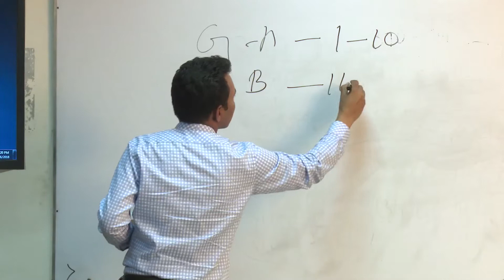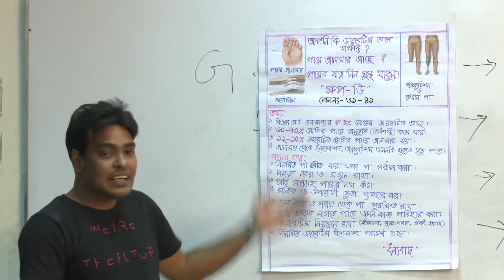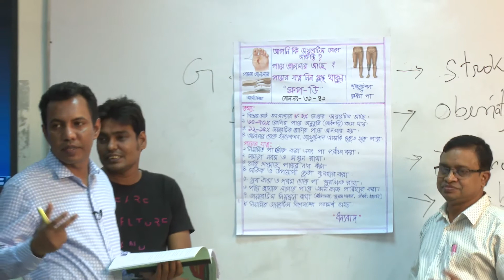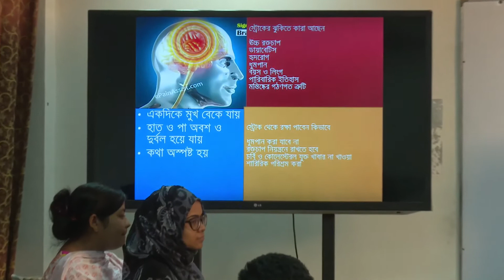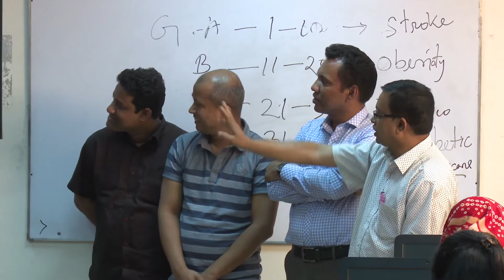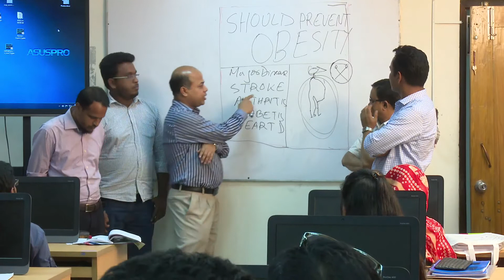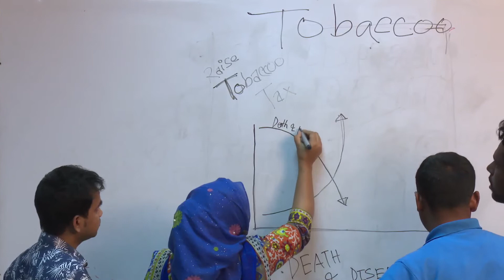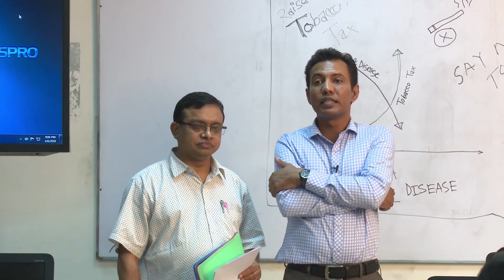Poster Presentation, Course Code:THD-1144